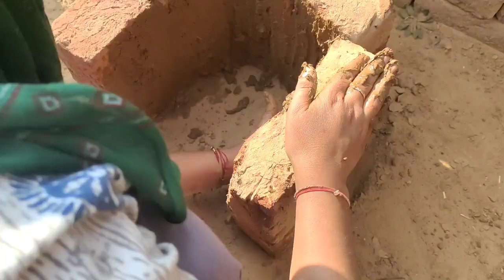mitti ka chulha|village style mitti ka chulha |primitive technoloyg making clay oven